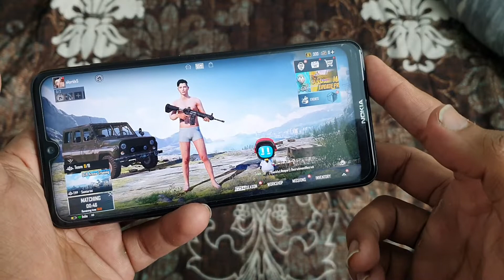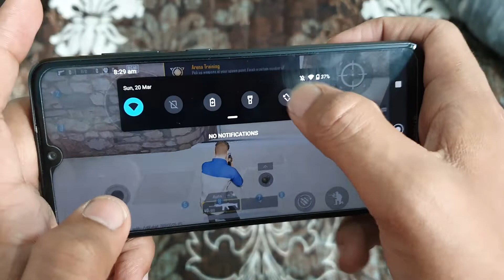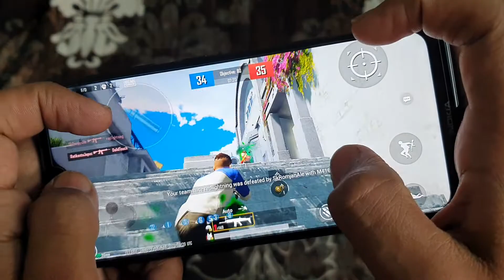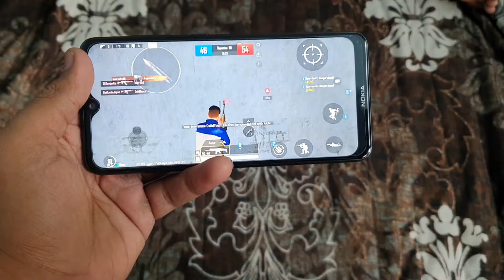Pubg on Nokia 7.2 in 2022 high graphics